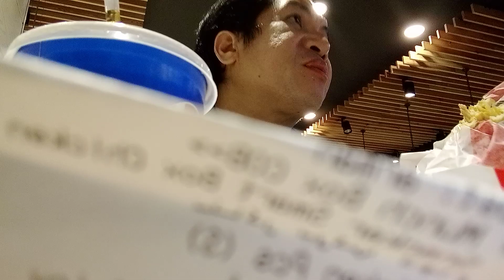Enjoy myself moment koto minsanan lang maka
Arat na mga kapatid lamon much